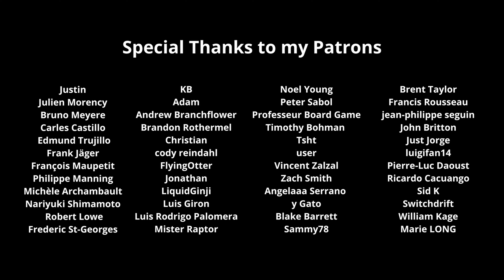BIOMORPH - Title Theme : A Cold Wind (Original Soundtrack Composition)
Hi everyone !

I am happy to share with you the video of my composition “Title Theme: A Cold Wind”, the opening theme from BIOMORPH (Lucid Dreams Studio, 2024). I hope that you will enjoy it as much as I loved to compose and record music for this great video game 🥰 🎹 🎶 !!

The album of the original soundtrack should be available soon and the sheet music is already available on my website (soon on Musicnotes).

Laurence 🎹🎶

Je suis heureuse de partager avec vous la vidéo de ma composition « Title Theme: A Cold Wind », le thème d'ouverture de BIOMORPH (Lucid Dreams Studio, 2024). J’espère que vous l’apprécierez autant que j’ai aimé composer et enregistrer la musique pour ce super jeu vidéo 🥰 🎹 🎶 !

L’album de la bande sonore originale devrait être disponible prochainement et la partition est déjà disponible sur mon site (bientôt sur Musicnotes).

Bonne écoute ! 😃

Laurence 🎹🎶